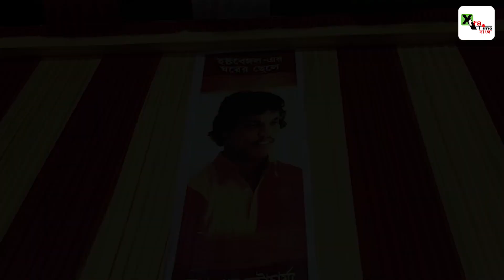EastBengal ও MohunBagan এবার Saraswati Pujaর থিমে।দেখুন মণ্ডপ সজ্জা